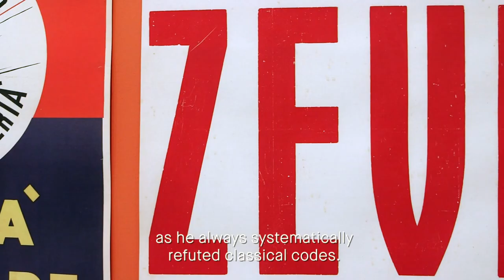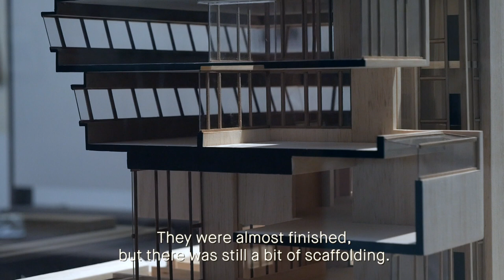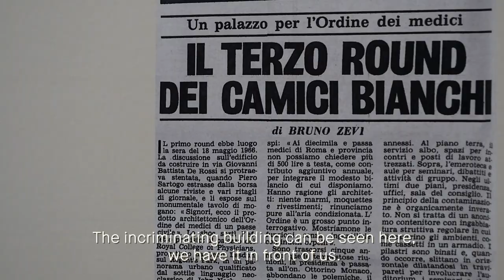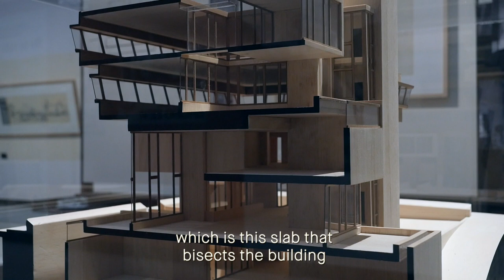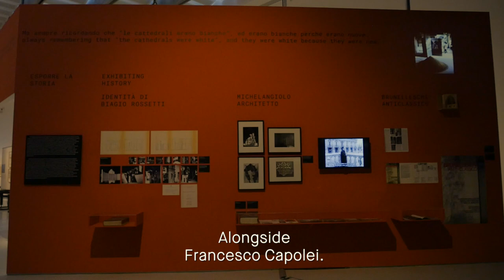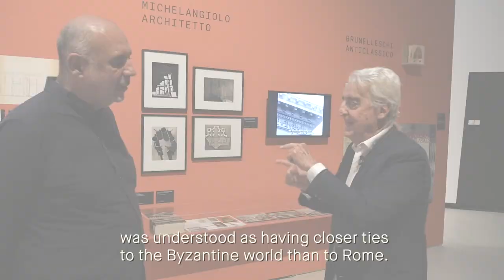GliArchitettiDiZevi - Zevi e Sartogo tra cronaca e storia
"Un giorno mi arriva una telefonata: Sartogo, come ti sei permesso? Devi venire immediatamente qui!"

Dall'altra parte della cornetta c'era Bruno Zevi...

Nel secondo appuntamento Pippo Ciorra, Senior Curator del MAXXI Architettura, incontra Piero Sartogo. Tra cronaca e storia, vicende passate e piacevoli ricordi, l'architetto ci racconta il grande intellettuale in occasione della mostra
Gli Architetti di Zevi. Storia e controstoria dell'architettura italiana 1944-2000. Dal 25 aprile 2018 al 23 settembre 2018

Zevi’s Architects. History and counter-history of Italian Architecture 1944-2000. From 25 April to 23 September 2018